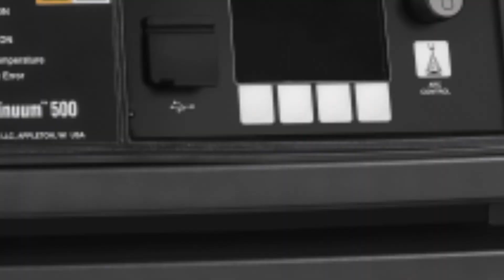Weld Data In One Place With Insight Welding Intelligence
Turn weld data into information you can use to increase productivity, improve quality and manage cost with Miller® Insight Welding Intelligence™ solutions.

Insight solutions offer complete coverage for any application — from welding in manufacturing, automation, and ubmerged arc applications to aerospace and pipe and vessel. Identify productivity bottlenecks, recognize training needs, detect welding errors and more.